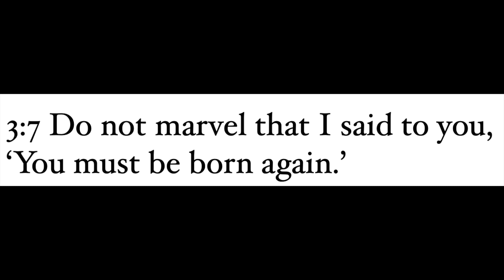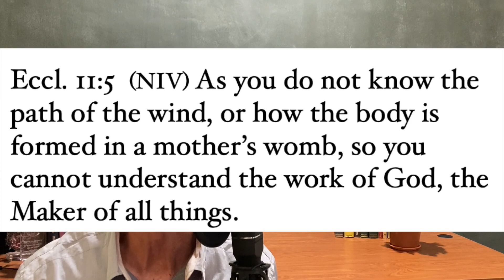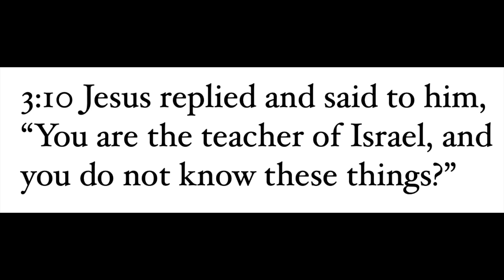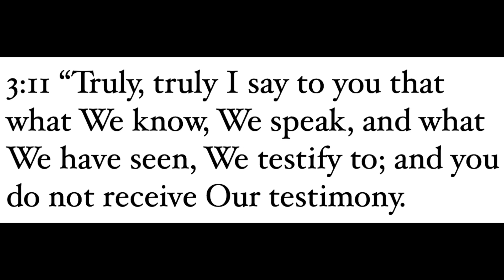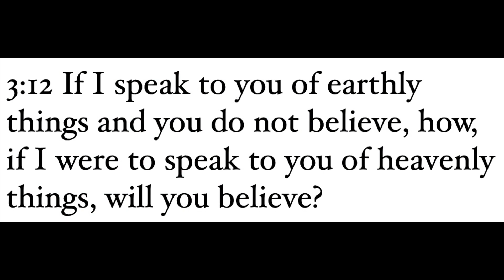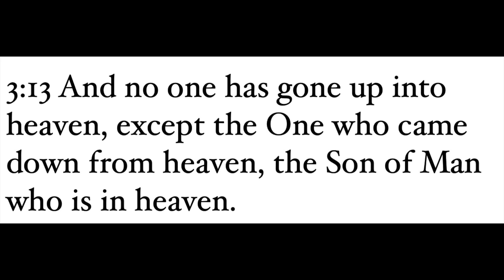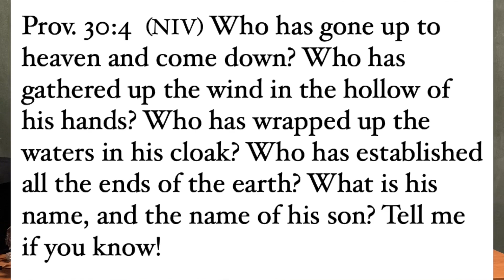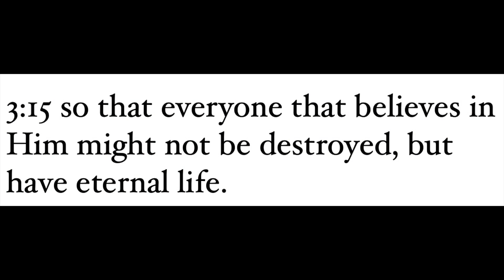John 3:7-15 (that Snake!) #24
In this second part of the Lord's conversation with Nicodemus, the Lord explains more about the need for a second birth, a birth from the Spirit. He illustrates this with the way the wind blows, and also with the snake that was raised up over the people of Israel in the wilderness. But the Lord also speaks quite directly and clearly: everyone that believes in the Lord Jesus will have eternal life.